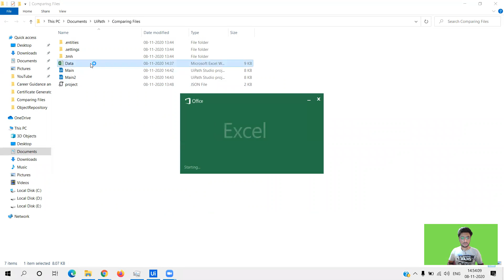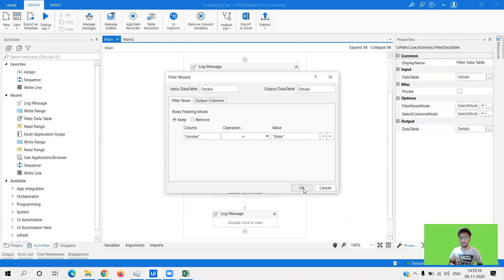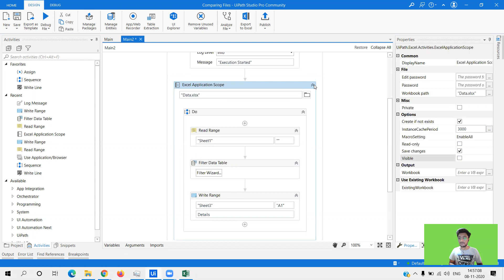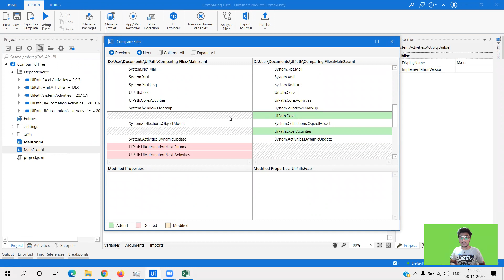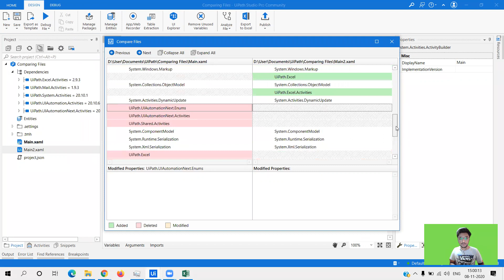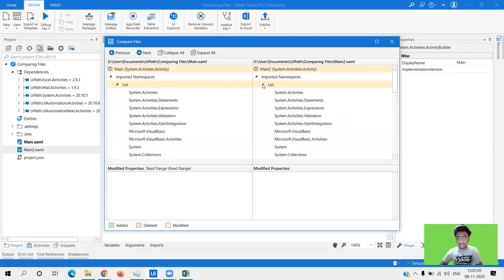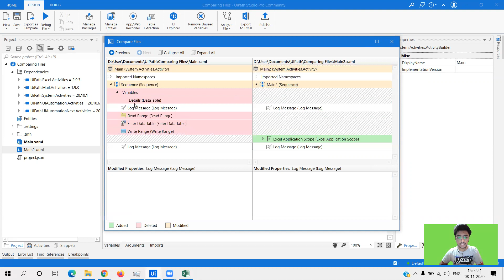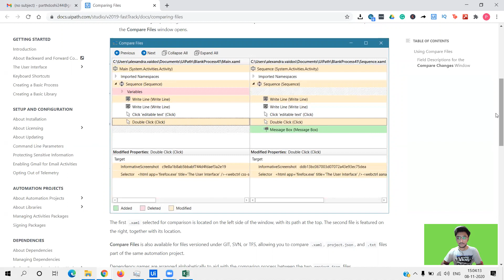How To Compare Two Workflows In UiPath?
What if I tell you then you can compare two different workflow files having the same outcome and easily know the difference between the two of them with just two clicks?

Yes, it is true, In this video, we are going to see how we can compare two workflow files and get the following differences:
1) Different packages used
2) Different references used
3) Same activities used
4) Different activities used
5) Every information can be accessed in detail